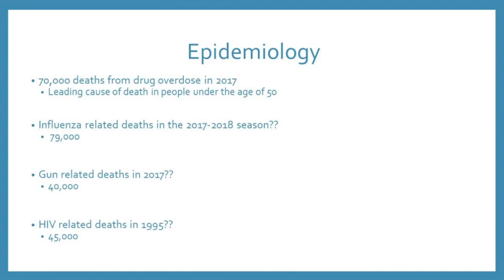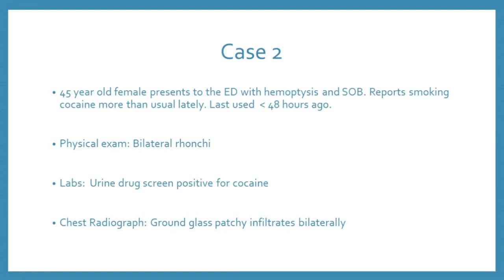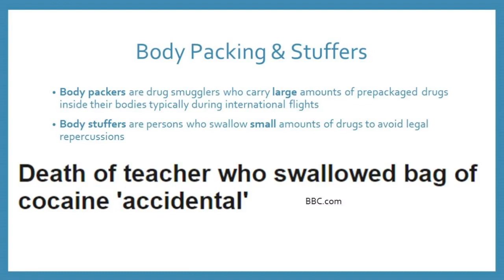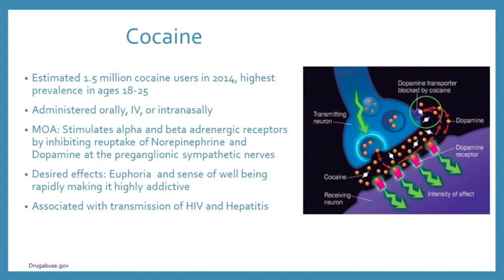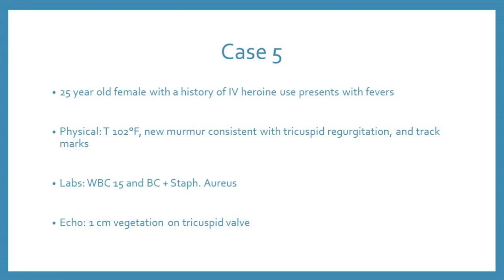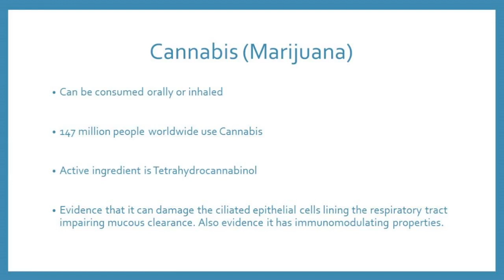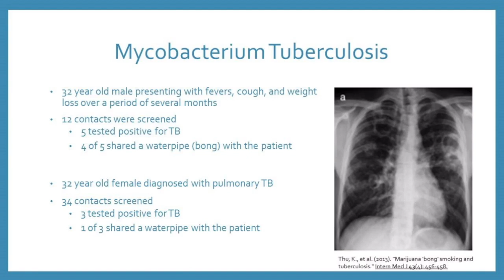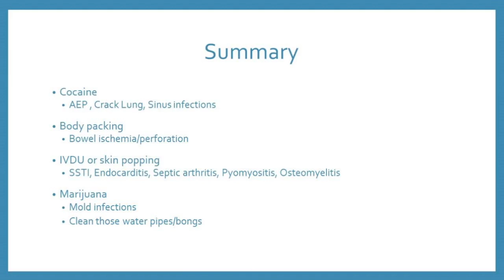Drugs & Bugs: Complications of Addictive Disorders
Dr. Nguyen examines the complex problem of the addiction crisis, a major cause of morbidity and death in much of the US, and especially in our home state of  Florida. He first discusses the epidemiology of addictive disorders and the US states where these patients are more likely to be found. He then discusses specific addiction-related medical syndromes, including acute eosinophilic pneumonia, Crack cocaine lung, body packing, fungal sinusitis, endocarditis, skin and soft tissue infections, fungal  pneumonia, and other septic complications of injection drug use.